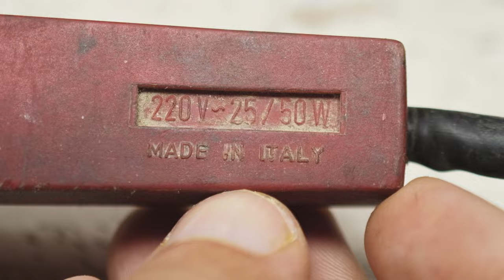restoration rare soldering iron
Philips soldering iron restoration.
I got this rare soldering iron from a scrap market for $3. It was not working and was missing a soldering tip. I was able to make a tip and was able to repair and restore it.
I do not have enough information about this soldering iron. All I know is that it operates with a voltage of 220 volts and the temperature can be controlled by switching between 20 watts and 50 watts. It was made in Italy. The year of manufacture is unknown to me.

Thanks :-)